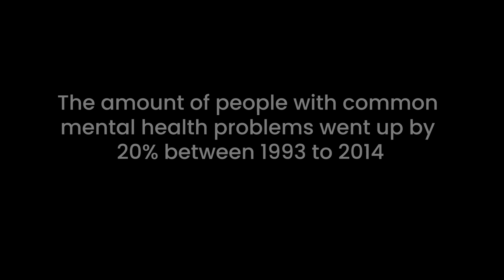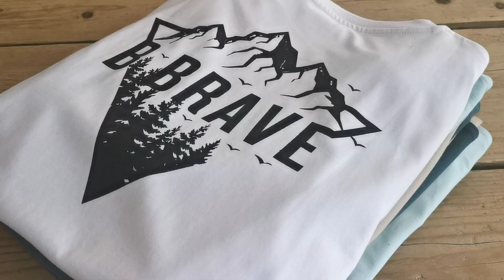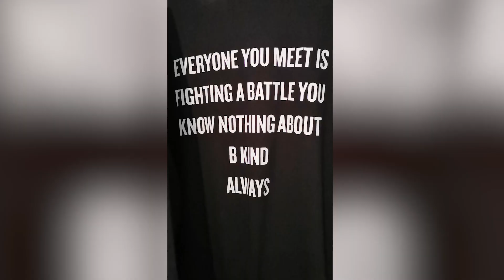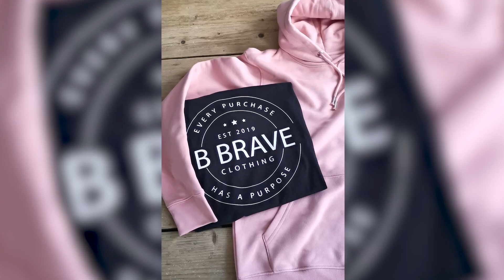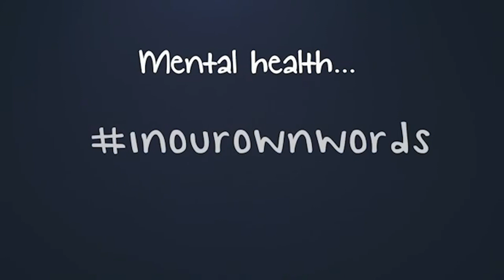Breeze Redwine - B Brave Documentary